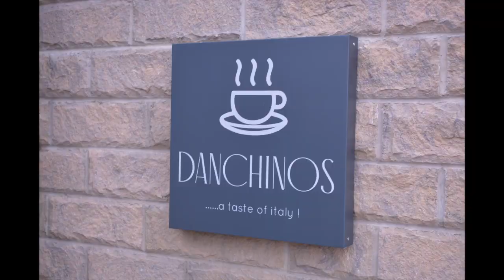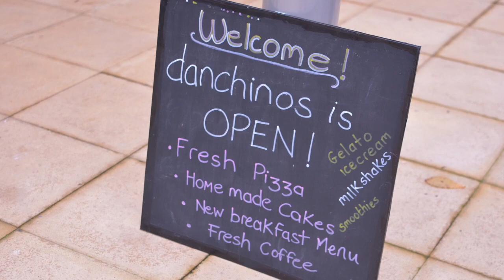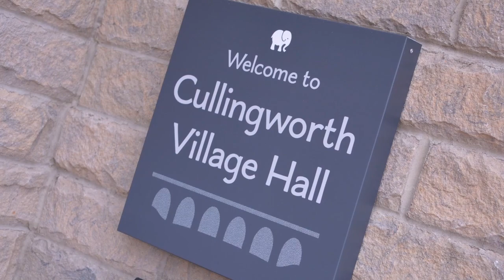On Location at Danchinos Coffee Shop Cullingworth Nov 2019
Big thanks to Sue and Danny for the lovely fresh pizza and letting us film our second on location film for 'Video Mic Night' 17th Nov 2019
If you are holidaying Haworth or visiting the Bronte Sisters check out Danchinos.

BRADFORD TO BID FOR UK CITY OF CULTURE 2025